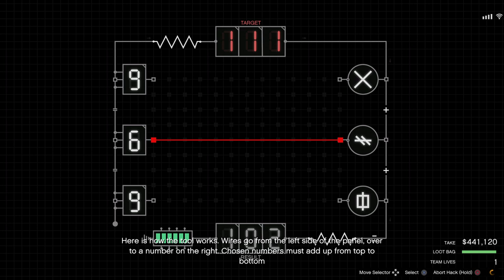GTA 5 Online Cayo Perico Heist Elite Challenge | PS5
I do the Cayo Perico heist but this time I complete the Elite challenge. I also used my primary GTA Online character.